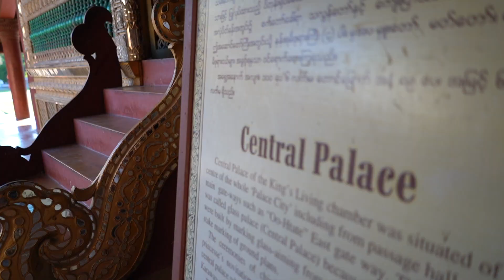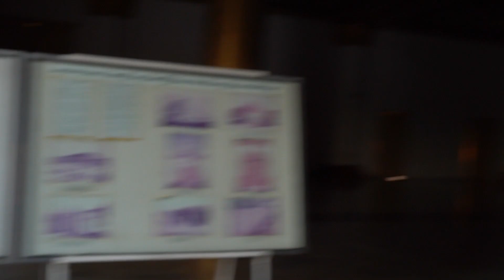TRAVEL VLOG ANAK KECIL KE MYANMAR | Gi Prasetya berlibur ke Mandalay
Liburan akhir tahun kemarin Gi jalan-jalan ke Myanmar. Nah di Video kali ini Gi mau share Vlog Jalan-jalan Gi ke Mandalay, salah satu kota wisata di Myanmar.

Terima Kasih!

Channel Youtube ini dijalankan oleh orang tua Glenn & Yunita Prasetya